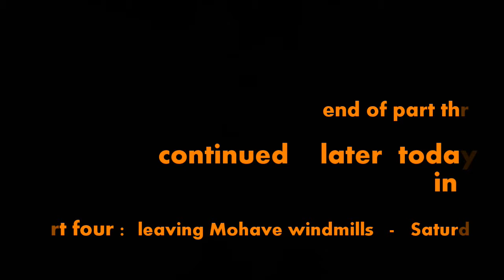train vlogging beyond Tehachapi -- part three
Continuing my rail fan adventure, this part called "waiting before Mohave" -- all about the constant need to wait for other trains to pass by in the opposite direction.